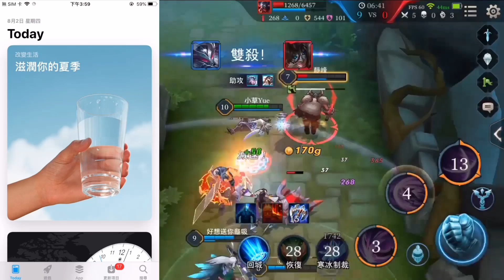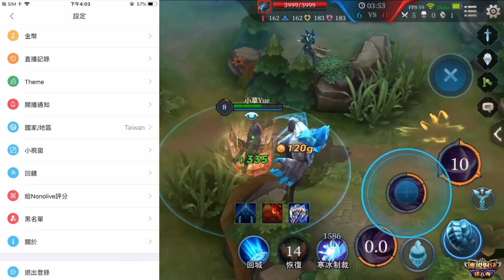2018實況精華！8/4起，每週三.六 晚上八點！我將在新平台直播！【nonolive】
每週三.六 晚上八點固定在nonolive平台直播！
nonolive 搜尋ID ➔ 8101951